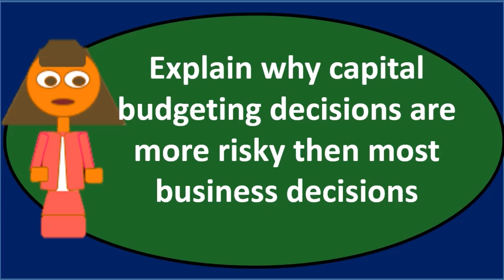Pregunta de discusión TVM 1 Contabilidad Gerencial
Pregunta de discusión TVM 1
Contabilidad Gerencial